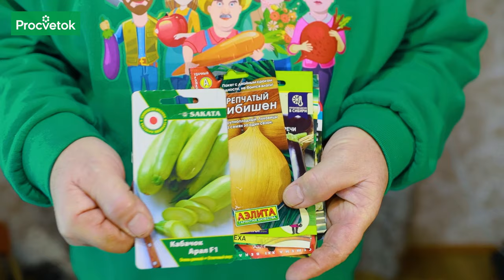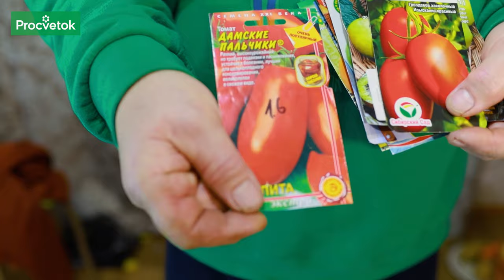СОРТА ОВОЩЕЙ, ЗА КОТОРЫЕ РУЧАЮСЬ ГОЛОВОЙ! Вот какие сорта каждый год выращивает известный агроном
Опытный агроном Петр Ломонос подводит итоги года и рассказывает, какие сорта и препараты показали себя лучше всего в этом году в его огороде. Берите эти сорта на заметку, они вас точно не подведут.

00:00 Особенности выращивания овощей в 2023 г
01:25 Свекла Пабло
01:55 Лук Эксибишен
02:28 Кабачок Арал
02:48 Томат Руслан
02:55 Томат Французский гроздевой
03:05 Томат Сибирский конфитюр
03:42 Баклажан Фиолетовый кафтан
03:45 Баклажан Черное совершенство
04:03 Почвоулучшитель Профит
04:25 Антистерня Профит
04:40 Антинематод Профит
04:58 Микориза Профит